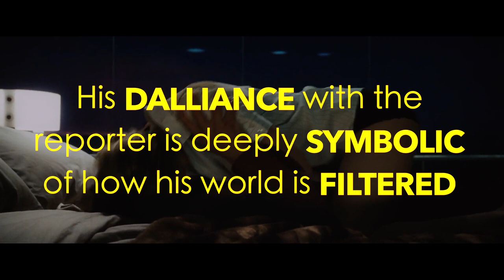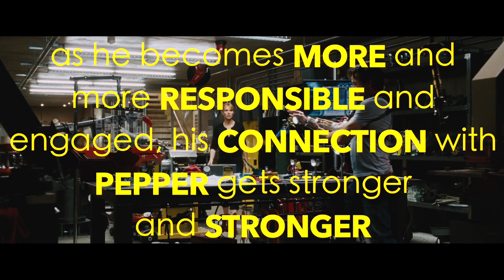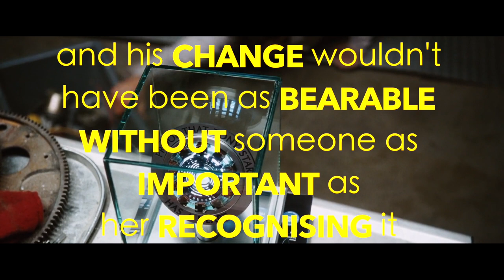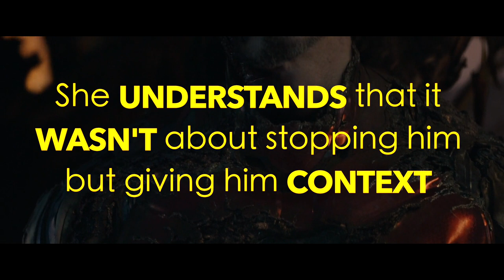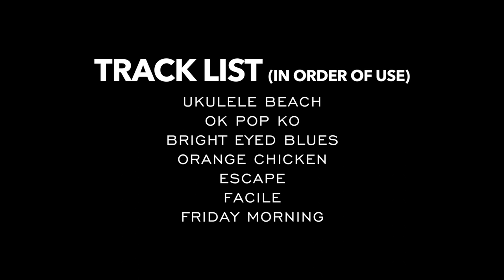The Love Story of Iron Man and Pepper Potts | Video Essay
Pepper Potts is based on the true story of Gwyneth Paltrow, a controversial actress who sells various alternative medicine products like stones that you put up your bum. After being married to Cliff Boob, Pepper was abducted by the Boob patrol where an army of weirdos wanted her to build an arsenal of weapons for them. She chose to secretly develop a massive Bum rock that allowed her slingshot her way out of the cave and back into western civilisation.